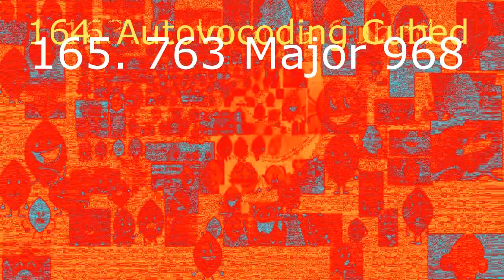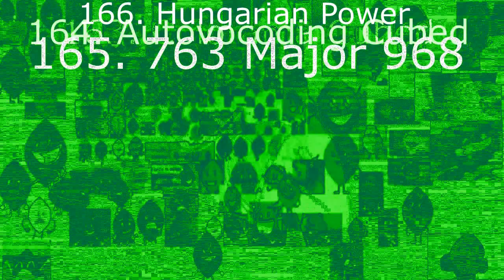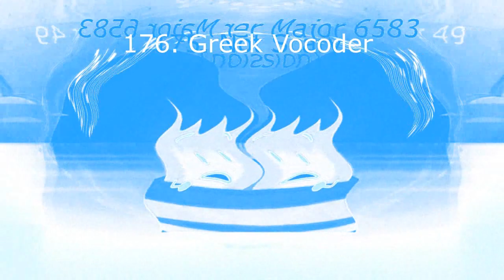Klasky Csupo Robot Logo Weekend Deepfake Render Pack Collection Extended^10